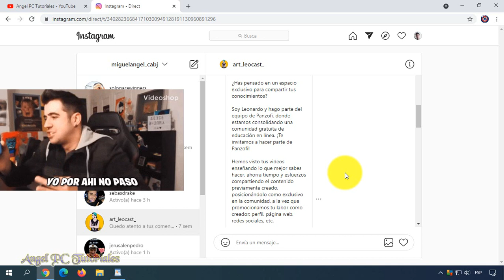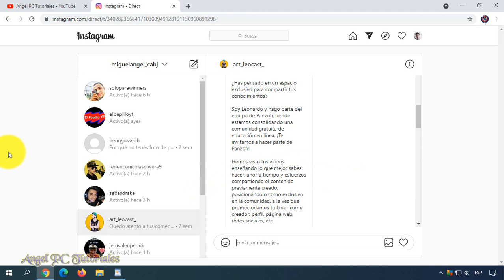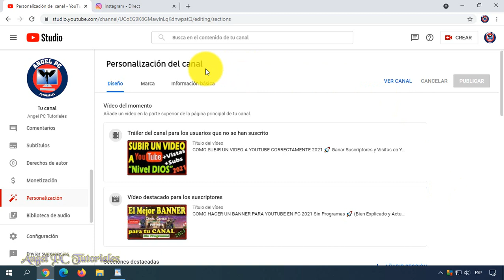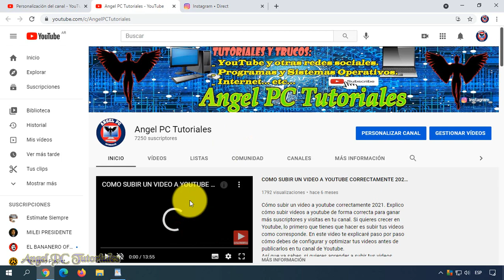COMO PONER TU CORREO ELECTRONICO EN YOUTUBE 🚀 para Consultas Comerciales ✅ Actualizado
Explico cómo poner tu correo electrónico o email (Gmail) en la descripción de tu canal de youtube para consultas comerciales o empresariales. Quién sabe, en una de esas puede que CONSIGAS TRABAJO. Si una empresa necesita de tus servicios, y quiere hacerte una propuesta, es muy importante que le dejes la dirección de tu correo electrónico para que pueda contactarse contigo.
Esto es muy fácil de hacerlo, si quieres saber cómo, quédate a ver este video tutorial de principio a fin, ya que explico cosas muy importantes a lo largo del mismo.